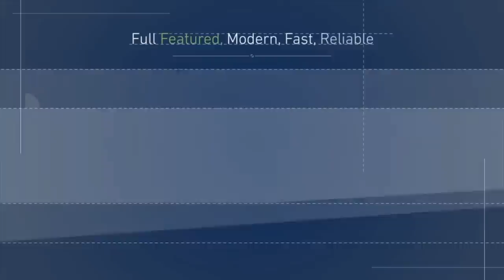The Met Mile Horses by the Thorograph Numbers and Patterns, Belmont Stakes thoughts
Simply put, you asked so we delivered. The Met Mile horses by the Thorograph Numbers and Patterns.
It is still not too late to check out The Thorograph Belmont Stakes Day Seminar and it is FREE! Visit Thorograph.com for more details.
Jonathan Stettin breaks down the patterns for The Met Mile horses and gives some final thoughts on The Belmont Stakes.
You wanted more and we brought it taking you PAST THE WIRE!
Photo: Rick Dutrow watches White Abarrio train for The Met Mile at Belmont Park, @RickDutrow59 Twitter